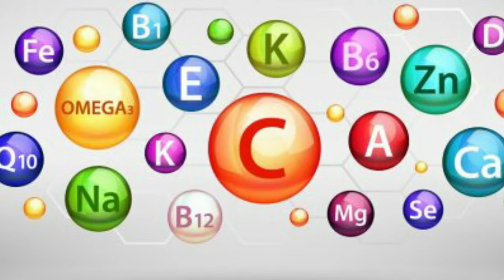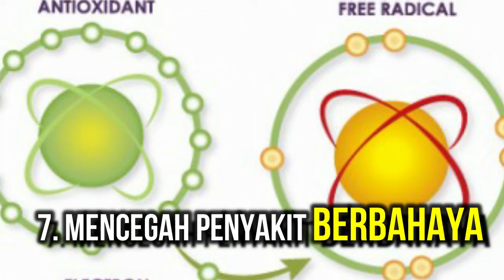Apakah ibu hamil boleh makan petai (Manfaat Petai untuk kesehatan)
Petai mempunyai kandungan  nutrisi yang sangat banyak.
Pertanyaanya dari kanudngan petai yang demikian banyak, apakah
Boleh bunda Hamil Mengonsumsi Pete?
Sebenarnya pete boleh dikonsumsi ketika hamil. Namun ketika usia kehamilan  baru memauski usia trimester pertama kehamilan, sebaiknya Anda menghindari petai. Hal ini dikarenakan di usia kehamilan pertama Anda masih terjadi proses penyesuaian terhadap sistem pencernaan, penyusunan sejumlah sistem di janin atau plasenta, serta bagian hormon ibu hamil di usia kehamilan pertama ini masih dalam kondisi fluktuatif..  berbagai manfaat petai dijelaskan dalam video ini.
semoga bermanfaat